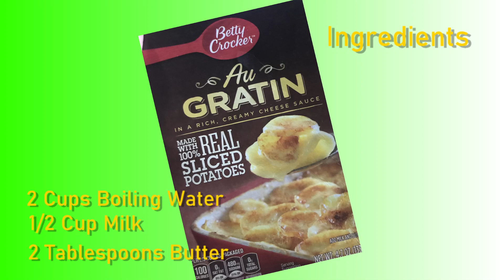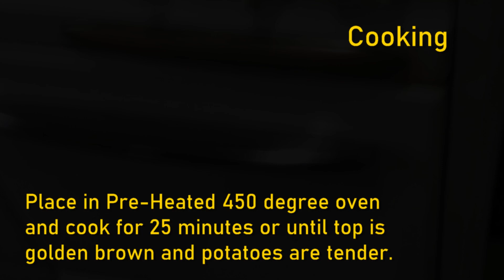Cooking Au Gratin Potatoes - Betty Crocker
Today I a taste for Au Gratin Potatoes

This is my LIFE STORY going into the future, "Following the Journey"

This is my Lifestyle Channel "Following the Journey" Peace of Mind World.